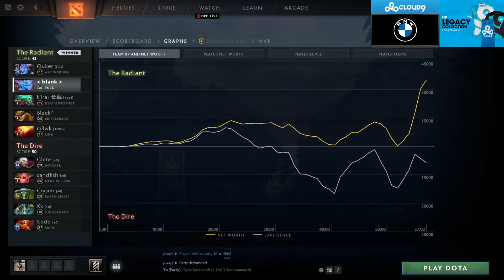TALL MAN IN GOLEM CITY (SingSing Dota 2 Highlights #1710)